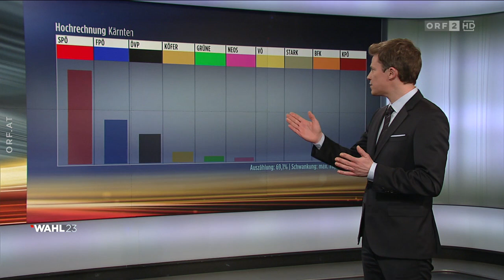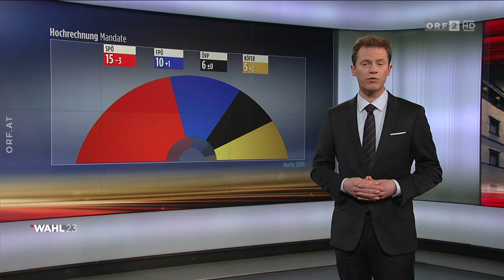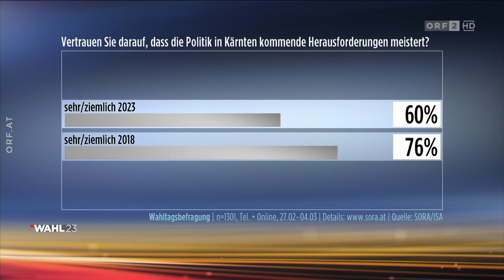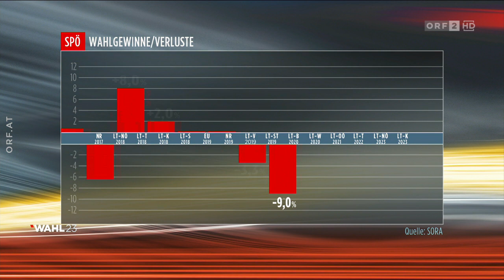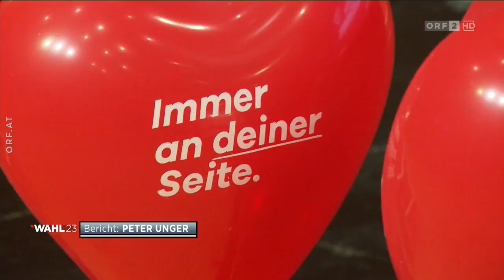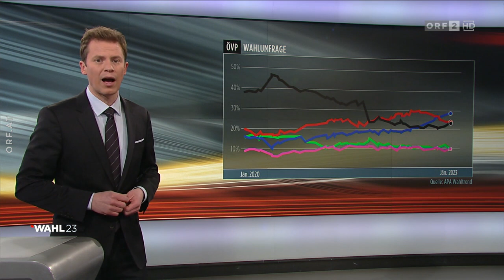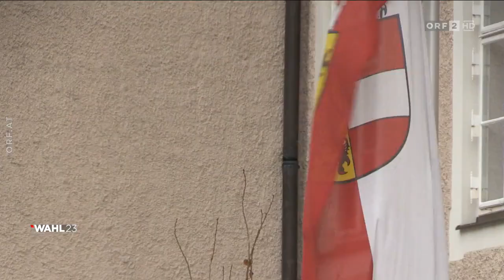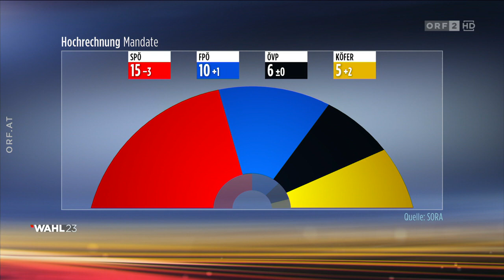Wahl 23 Kärnten: Das Ergebnis | ORF2 | 05.03.2023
📎 ORF